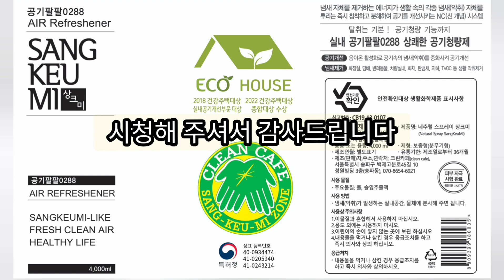이동 목욕차 물탱크 석유 등유 냄새 제거@deodorant-king 공기팔팔0288 냄새제거왕 상크미 긴급출동 2023.05.02(화)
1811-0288 공기팔팔0288 냄새제거왕 상크미

실수로 이동 목욕차 물탱크에 석유 등유를 잘 못 넣으셨네요.